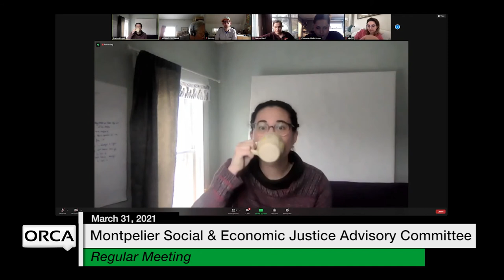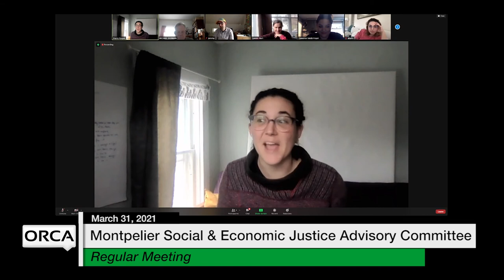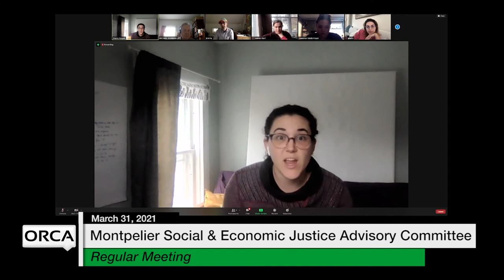Montpelier Social and Economic Justice Advisory Committee - March 31, 2021 [MSEJAC]